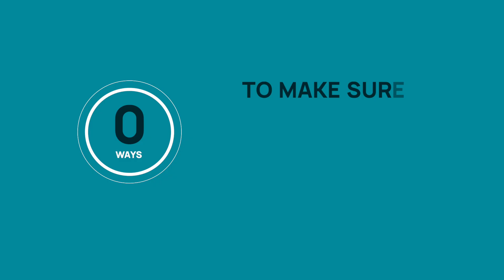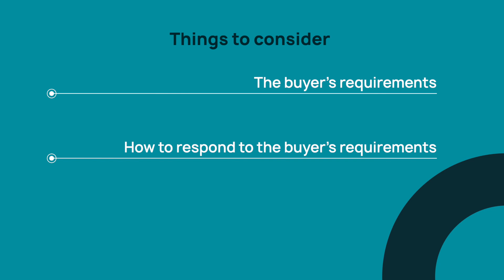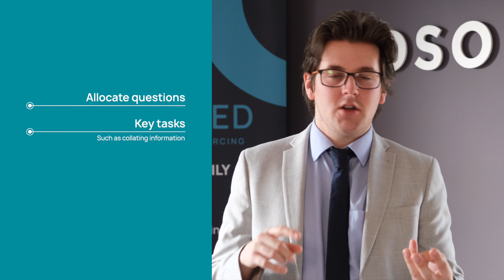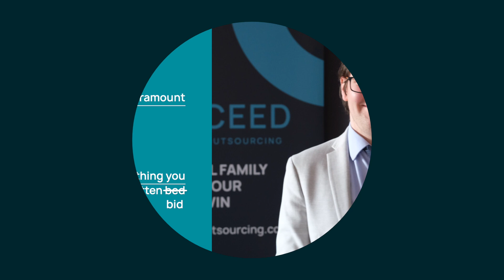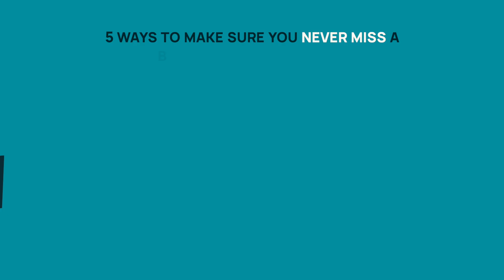5 Ways to Ensure You Never Miss a Bid Submission Deadline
Are you handling your bid and tender management effectively?

In this video, we explore five ways to make sure you never miss a bid submission deadline...

Planning your bids and tenders effectively comes naturally to some. However, for those who struggle with knowing where to start, this blog will be a good starting point. Bid and tender management is tricky enough in itself without throwing planning into the mix. But planning must always be done to ensure a concise and cohesive proposal.

It’s really easy to feel like your workday is out of control. You may have endlessly long meetings, interruptions or urgent last-minute tasks. This means you can technically be busy all day without actually starting what you set out to do.

Below we have outlined some of our top tips for tender management:

The importance of a bid plan

When you’re starting a new project, such as a bid or tender, always remember that scheduling your activity over the duration of this task will help you achieve your goals.

When you’ve planned properly, it will help you:

- Understand what you can achieve, realistically.
- Make sure you have enough time daily to schedule this in.
- Add in some contingency or ‘extra’ time for anything unexpected that may crop up!
- Work steadily, not rushing important elements.
- Avoid overloading yourself, which can only leave you feeling stressed out!

Schedule your time!

Always read the tender timetable carefully, this will enable you to start managing the workload and planning effectively. Ensure you make a note of key milestones such as clarification deadlines and site visits.

Submitting on time, often before the deadline is always at the back of a Bid Writer’s mind. All your work points towards one final day when the work must be submitted. So, what should you do to ensure that deadline day doesn’t turn out to be a stressful one? Schedule your time.

- Set a regular time to schedule in your days. Some people prefer first thing in the morning or week, and some prefer last thing at night, ready for the next day.

- Methods vary on the person: make a list; set reminders in your calendar; get your hands on a weekly planner; download a scheduling app etc.

Distribute workloads

It is easy to get overwhelmed by the amount of work involved in a tender. From digging out and uploading certificates of accreditation, to sourcing references, to answering extended questions, the list can seem endless. But remember that a key part of efficient tender management involves a recognition of your team’s strengths.

If you have a member of your management team dedicated to looking after Health and Safety, then it might be wisest to send questions on your internal health and safety processes, risk assessment and safe working methods statements, to them. By assigning works this way, you will get the most relevant and effective content for your bid. Moreover, this will prevent the inevitable exhaustion and subsequent mistakes that might arise from laying the responsibility of a tender solely at one person’s door.

Clarifications

Good tender management involves asking questions if you’re not sure. It might sound pretty simple, but you’d be surprised at the number of bidders who leave things to chance. It goes without saying that public (and private) sector buyers are not necessarily wordsmiths. Some of the documentation can be ambiguous and a little unhelpful. So, the moral is, if you’re not sure, ask! Indeed, it is not uncommon for buyers to release ITTs containing mistakes and even conflicting information. Just remember to be specific and precise in your question, remain professional at all times, and remember that all prospective suppliers will be able to see your question and the buyer’s subsequent answer.

The nail-biting part...submission!

It’s what you’ve been working for these past few weeks. Make sure you’ve double-checked the deadline time and date. Some tenders are due at 12pm, 5pm or even midnight! No matter the time, make sure you’ve planned your time BEFORE this. For example, if your bid is due in at 12pm, make sure by 11am you have everything in order to upload early. Some Bid Writers like to submit the day before, to ensure peace of mind. This is completely up to your discretion. Some people prefer different methods of working, and that’s absolutely fine.

When it comes to the actual tender submission, make sure all tender documents are in order in a ‘submission’ folder, so you’re not chasing files around your server. This way, everything is in one place and you can tick off one by one when you’ve uploaded each document really easily.